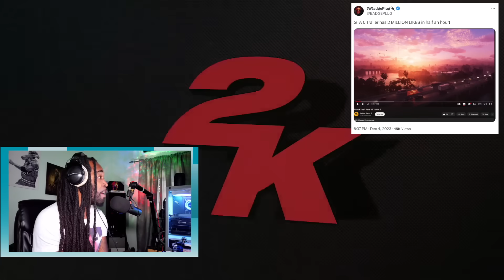ITS OVER GTA 6 RIP NBA 2K - NBA 2K24 NEWS UPDATE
My Setup